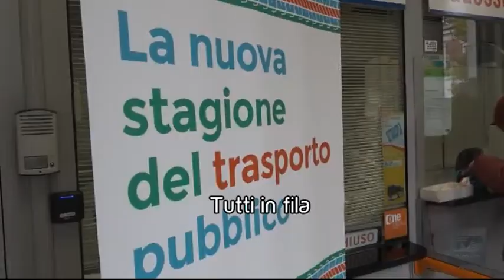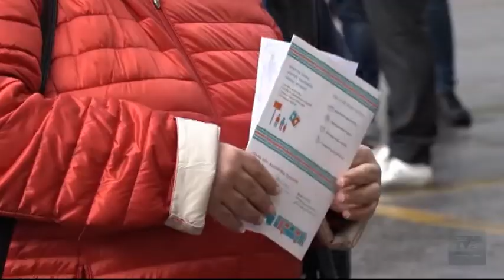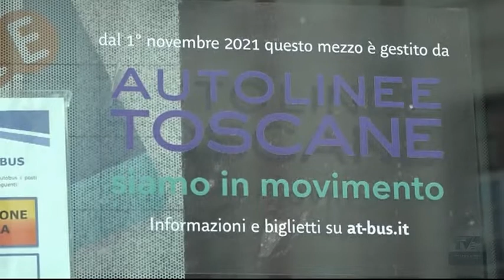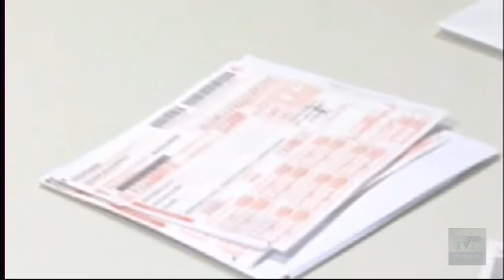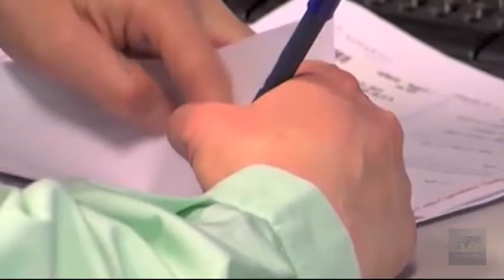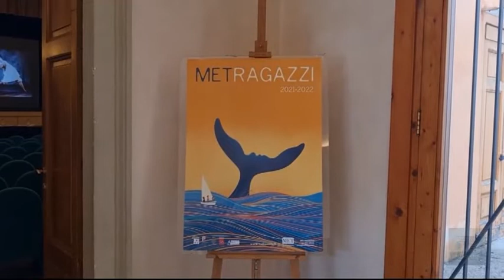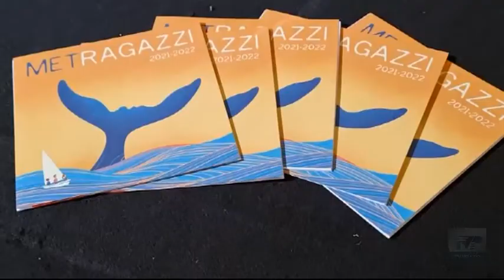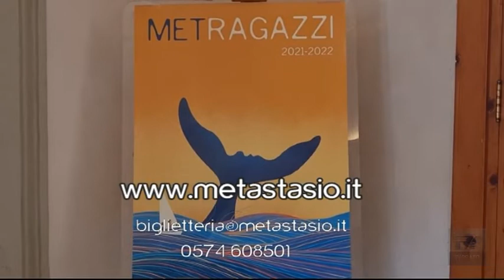Telegiornale del giorno del 02/11/21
Appuntamento alle 13.45 ⏰ su TV Prato con il TG del giorno. Ecco il sommario:

- Nuova gestione trasporto pubblico, lunghe code in piazza della stazione per i nuovi abbonamenti e biglietti.
- Caos traffico, file e rallentamenti in varie zone della città. Ad aggravare la situazione un incidente auto-moto.
- Al via la campagna di vaccinazione antinfluenzale: circa 60mila le dosi a disposizione per Prato.